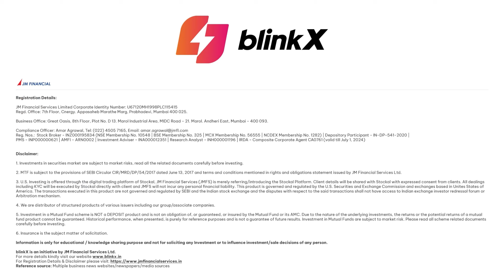Stocks in Focus for the day | Stocks in News | 13 May 2024 | blinkX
Timestamp

0:00 - Introduction
0:08 - Housing & Urban Development Corporation
0:22 - Lupin
0:30 - Indegene
0:39 - Tata Motors
0:48 - Zydus Lifesciences